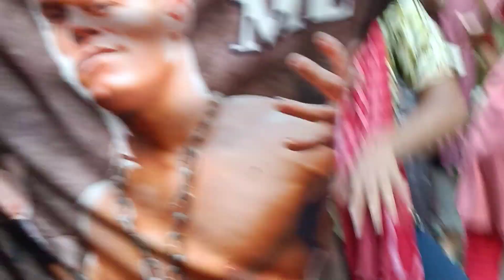বিজয়া দশমীর ভাসান || বিষাদ সুরে নাচা গানা।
In this video, I’ll show you বিজয়া দশমীর ভাসান|| বিষাদ সুরে নাচা গানা

ABOUT MY CHANNEL:
Hi! I’m Sadhana . On my channel, you will find happy moments . I love sharing pujo vlog . Laupata magurmach vate with you guys as I experience them myself.